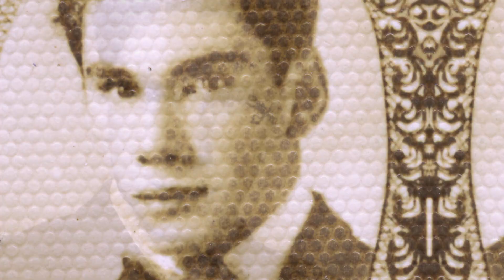TRAILER 3 - BAJO EL ETIEMPO. MEMORIA EDUARDO COTE LEMUS